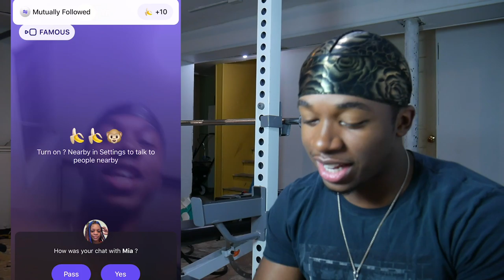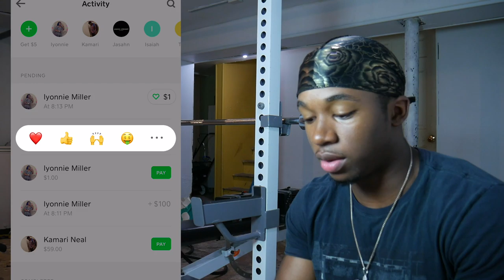Getting Random Girls to Cash App Me Money | Monkey App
Hey guys in this video I go back on the Monkey App and ask try to Get Random Girls to Send me Money on the Cash App